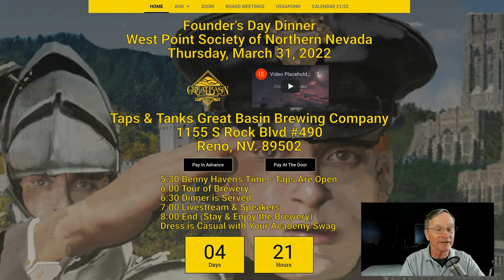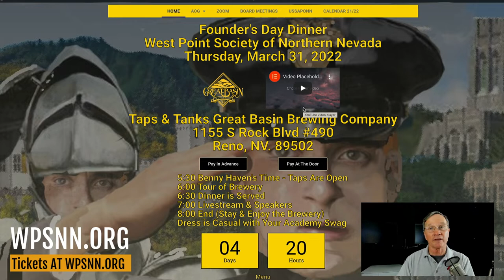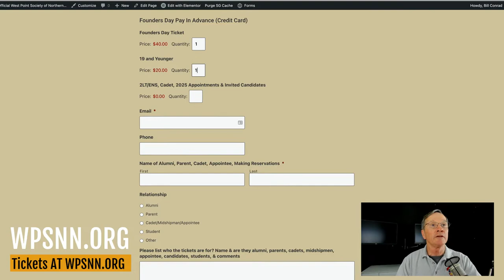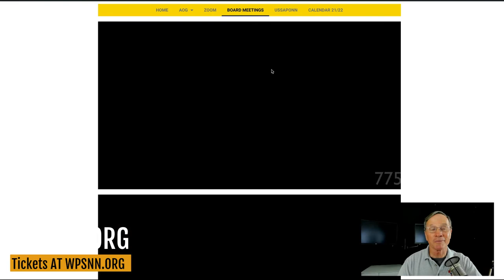West Point Society of Northern Nevada Founders' Day, March 31, 2022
Tickets/Reservations Parents, Students, Appointees, Candidates, Supporters, and Grads from all Academies are welcome to join the members of the West Point Society of Northern Nevada for Founders Day, on Thursday, March 31, 2022, at Taps & Tanks Great Basin Brewing Company, 1155 S Rock Blvd, #490.

We send our first meal court up on Monday so to get early bird pricing make your reservations before lunch on Monday

5:30 Benny Haven's Time - Taps Are Open
6:00 Tour of Brewery
6:30 Dinner is Served
7:00 Livestream & Speakers
8:00 End (Stay & Enjoy the Brewery)

Menu

Salad mixed greens, cucumbers, red onions, tomatoes, and Icky croutons served with house-made garlic vinaigrette and creamy ranch dressing.

House-made sliced Icky bread served on the side.

Tri-Tip- char-broiled tri-tip marinated in our signature Wild Horse Ale marinade.

Lasagna Classico – layers of pasta, premium mozzarella, ricotta and parmesan cheeses, Italian sausage, seasoned ground beef, Italian herbs, and our very own marinara sauce.

Roasted Chicken- chicken breasts coated with garden-fresh herbs then slow-roasted in a citrus-herb marinade.

Garlic mashed potatoes & Green beans almandine &Turmeric rice & quinoa pilaf

Desert OldGrad Cake